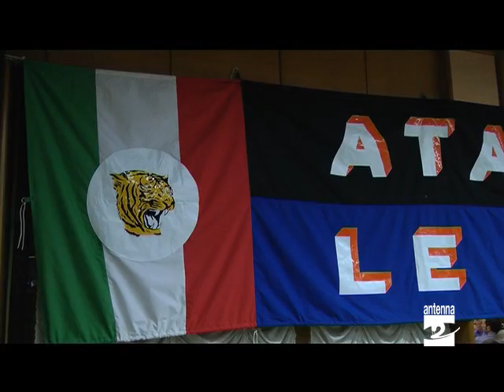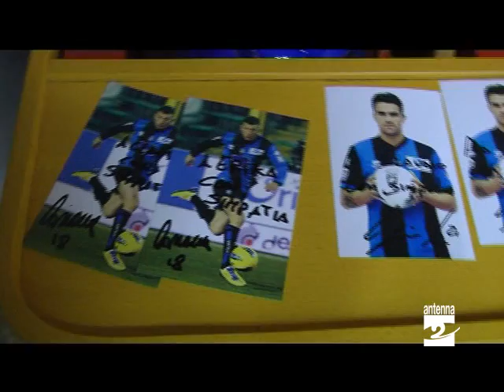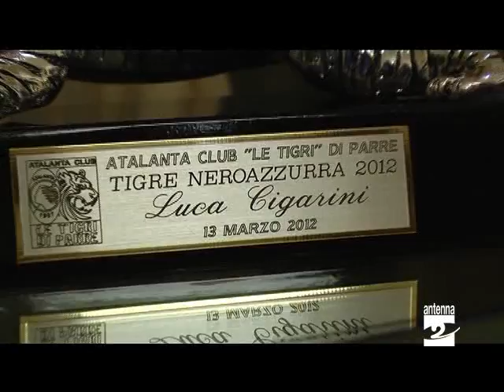Parre Luca Cigarini tigre neroazzurra 2012 Antenna 2 TV 14032012.mpg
Il rinato Atalanta Club "Le Tigri" di Parre ha festeggiato ieri sera (martedì 13 marzo 2012) il 40° anniversario di fondazione. Protagonisti della serata i nerazzurri Luca Cigarini e Alessandro Carrozza, ma erano presenti anche due vecchie glorie atalantine: Luigino Pasciullo e Oscar Magoni.